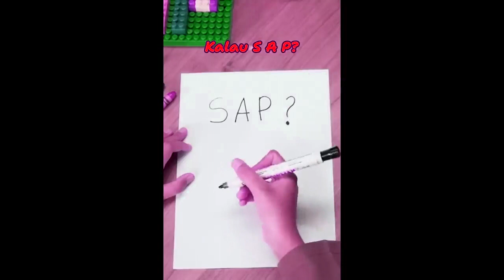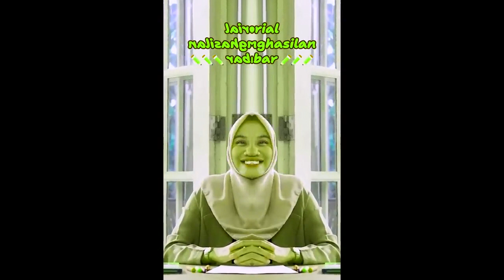Shopee Affiliate Indonesia Drawing Ver. Effects (Inspired By Preview 2 V17 Effects)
Credit to Shopee Indonesia